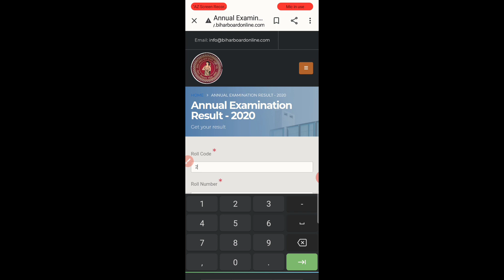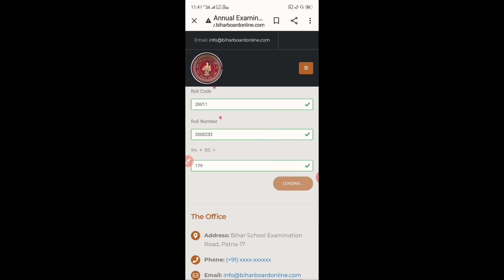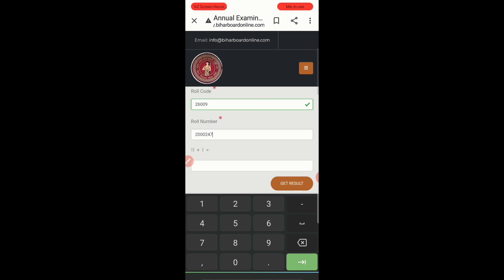बिहार विद्यालय परीक्षा समिति के 10वी स्कूटनी का रिजल्ट हुआ जारी(class 10th scrutiny result 2020)🤔🤔🤔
class 10th scrutiny result
scrutiny result of bihar biard 2020
bihar board scrutiny result 2020
bseb scrutiny redult

 हेलो दोस्तो बिहार बोर्ड परीक्षा समिति दसवीं के स्कूटनी का रिजल्ट जारी कर दिया तो जिन जिन बच्चों ने अभी तक रिजल्ट नहीं देखा तो इनमें सारा प्रोसेस मैंने समझा दिया है वह आप जाकर देख ले

 और अगर आपको किसी भी तरह का फिर से प्रॉब्लम हो तो कमेंट बॉक्स में हमें आपके लिए हमेशा अवेलेबल रहता हूं आप वहां से पूछ सकते है